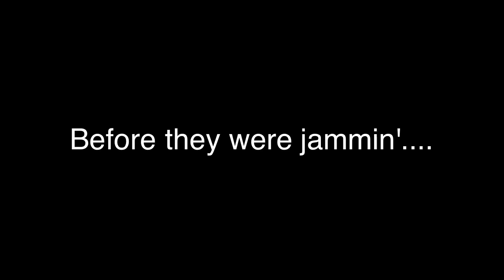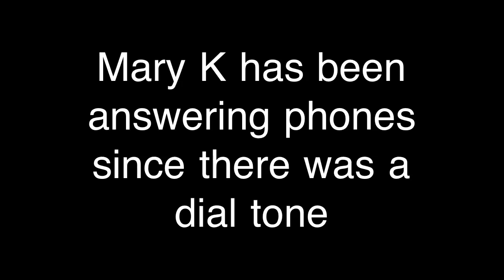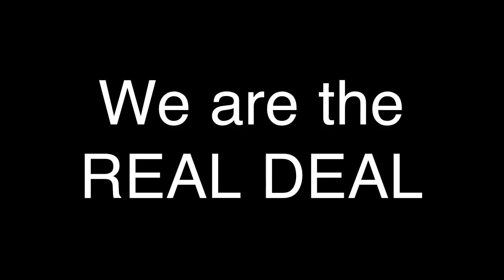95.7 JAMZ Before They JAMMED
See what the people behind 95.7 JAMZ did before they got behind the mic.